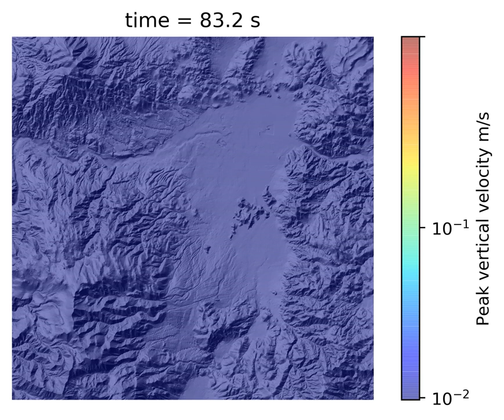Reno ShakeOut M6.2 Scenario ZVelLog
Animation of vertical ground velocity of ground shaking on a log scale, for a magnitude 6.2 earthquake on a segment of the Mt. Rose fault system, mapped through Reno, Nevada. Solid red color represents a vertical ground velocity of over 1.0 meter per second; green color is shaking at 0.1 m/s; purple is near-zero shaking. Areas of southeast Reno near this scenario's hypocenter experience Violent horizontal and vertical shaking at greater than 1.0 m/s. In this particular simulation, the Reno-area geologic basins trap shaking for 20 seconds, though a deep-basin area near Chalk Bluff in west Reno shows some shaking until 30 seconds. This animation has no time-lapse speedup.
Eric Eckert computed this "Reno ShakeOut Scenario" to a maximum frequency of 3.325 Hz on the CORI supercomputer at Lawrence Berkeley National Laboratory, with the assistance of the US Dept. of Energy Exascale Computing Project, US Geological Survey project G19AP00082 at the Nevada Seismological Laboratory at the University of Nevada, Reno, . The SW4 code for shaking computation through 3D geologic models and the Nevada ShakeZoning community velocity model is maintained by the Computational Infrastructure for Geodynamics at geodynamics.org .
Eckert is working on his MS thesis in Geophysics at the University of Nevada, Reno. More information on the Nevada ShakeZoning project is